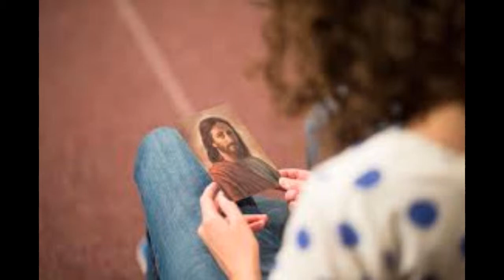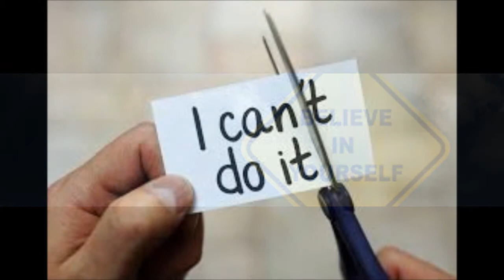One Day at a Time - James Kilbane.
ONE DAY AT A TIME.  Recorded on albums LIFE'S MIRACLE and THE SONGS OF FAITH COLLECTION. iTunes